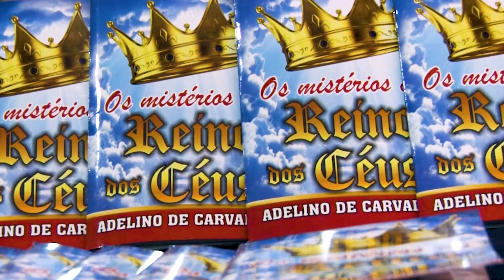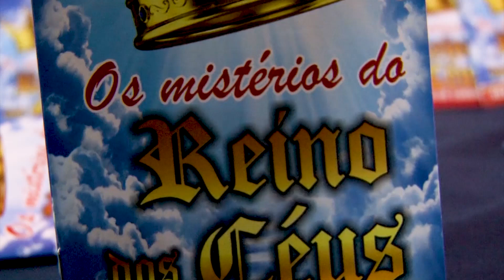ADQUIRA JÁ! LIVRO OS MISTÉRIOS DO REINO DOS CÉUS